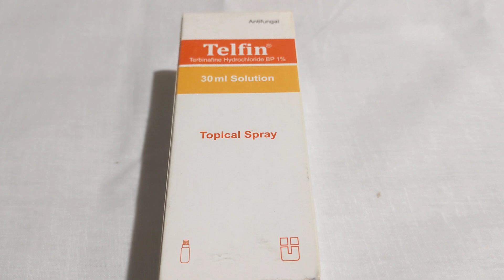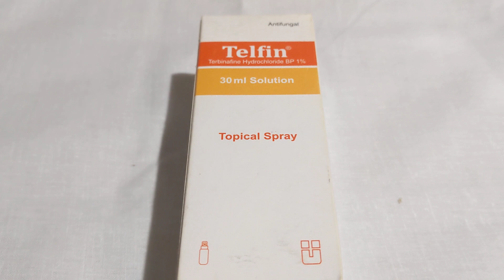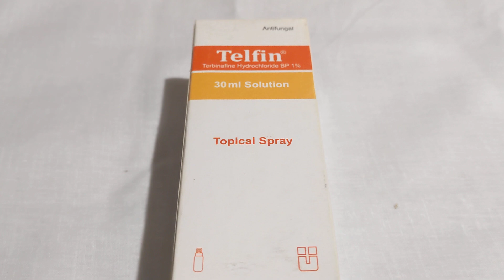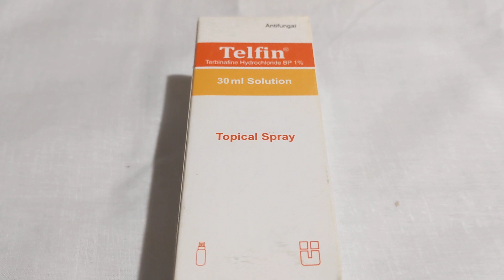দাউদ হয়েছে দাউদ গুলোর আঁকার হচ্ছে বড় বড় ট্যাবলেট ক্যাপসুল খাচ্ছেন তারপরেও ভালো হচ্ছে না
Telfin spray